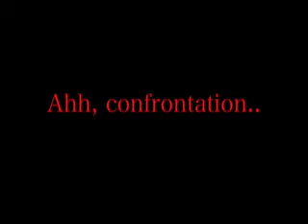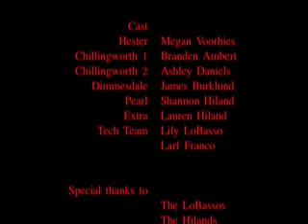The Scarlet Letter Movie Trailer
Prd 3 - ACC English Project.
The Scarlet Letter, few scenes from the novel by Hawthorne.
Silly bloopers included. Megan, Ashley, Shannon, Lauren, Lindsey, Lily,  PJ, Branden and James.